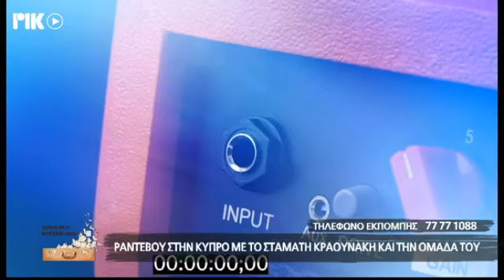Ο ΠΡΩΤΟΣ ΠΟΥ ΕΙΔΕ ΤΟΥΣ ΤΟΥΡΚΟΥΣ ΣΤΡΑΤΙΩΤΕΣ ΝΑ ΑΠΟΒΙΒΑΖΟΝΤΑΙ ΣΤΟ 5 ΜΙΛΙ - ΡΙΚ ΕΜΕΙΣ ΚΙ Ο ΚΟΣΜΟΣ ΜΑΣ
Η ιστορική ραδιοφωνική εκπομπή του ΡΙΚ ΕΜΕΙΣ ΚΙ Ο ΚΟΣΜΟΣ ΜΑΣ, τώρα και τηλεοπτικά από το ΡΙΚ1 και ΡΙΚSAT με το Λουκά Χάματσο. Σε αυτή την εκπομπή, Παναγιώτης Οικονομίδης. Ο ΠΡΩΤΟΣ ΠΟΥ ΕΙΔΕ ΤΟΥΣ ΤΟΥΡΚΟΥΣ ΣΤΡΑΤΙΩΤΕΣ ΝΑ ΑΠΟΒΙΒΑΖΟΝΤΑΙ ΣΤΟ ΠΕΝΤΕ ΜΙΛΙ ΤΗΣ ΚΕΡΥΝΕΙΑΣ. Σε σύνδεση Skype από την Αθήνα ο συνθέτης Σταμάτης Κραουνάκης με αφορμή συναυλίες του στην Κύπρο.